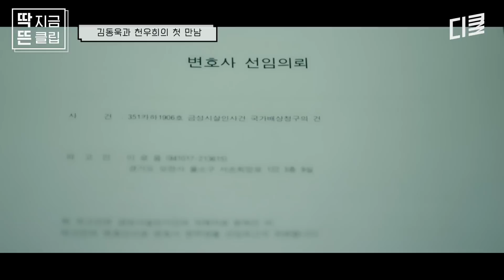[이로운사기] 세상에서 가장 피해야 할 사람끼리 만났다!? 예측불가 한 변호사와 의뢰인 간에 묘한 긴장감이 도는 탐색전 ㄷㄷ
공감불능 사기꾼과 과공감 변호사의 짜릿한 공조 사기극!
tvN 〈이로운 사기〉 매주 [월,화] 저녁 8시 50분 방송!